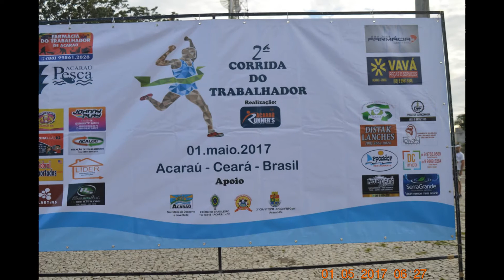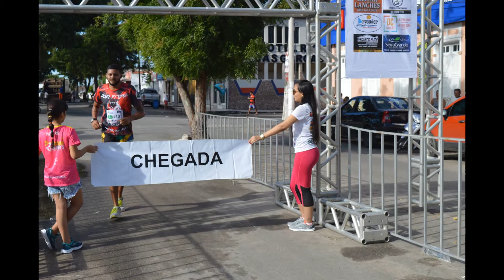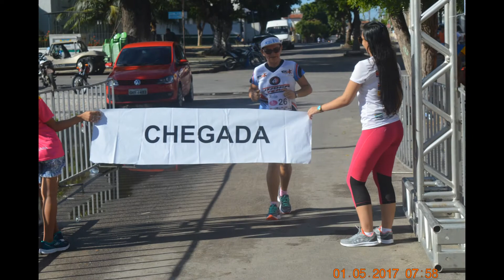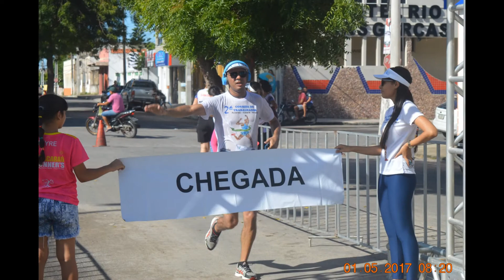EM ACARAÚ 2° CORRIDEA DO TRABALHADOR FOTOS TIDE ANDRADE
2° CORRIDA DO TRABALHADOR EM ACARAÚ. FOI REALIZADO HOJE 1° DE MAIO DE 2017 EM ACARAÚ, A 2° CORRIDA DO TRABALHADOR, EM HOMENAGEM AO DIA DO TRABALHO. E TEVE OS SEGUINTES VENCEDORES; 5 KM. FEMININO. 1° LUGAR VANIA DE JIJOCA 2° LUGAR JAQUELINE DE ACARAÚ, 3° LUGAR MEYRE DE ACARAÚ. 5 KM. MASCULINO. 1° LUGAR AVEMAR DE ACARAÚ, 2º LUGAR LAZARO DE JIJOCA, 3° LUGAR ROBERVALDO DE JIJOCA. E A PROVA DE 10 KM. 1º LUGAR DANIEL DE CURRAL VELHO, QUE É O BI CAMPEÃO. JÁ QUE ELE VENCEU A CORRIDA EM 2016. 2° LUGAR CAPIBA DE JIJOCA E 3° LUGAR RONIEL DE ACARAÚ. PARABÉNS A ORGANIZAÇÃO E A TODOS CORREDORES INSCRITOS. A NOTA SENTIDA FOI A AUSÊNCIA DO SECRETARIO DE ESPORTE DO MUNICIPIO DE ACARAÚ, AO EVENTO.